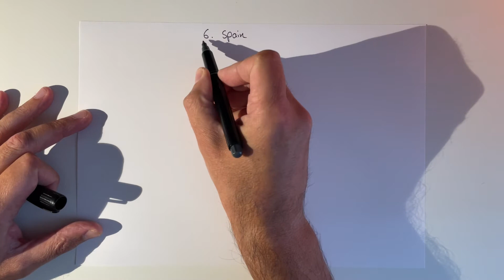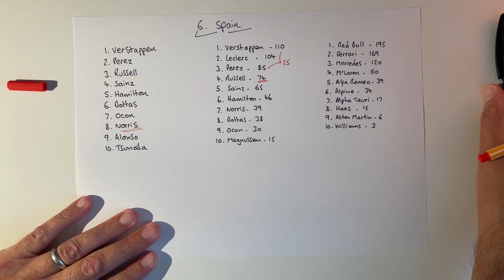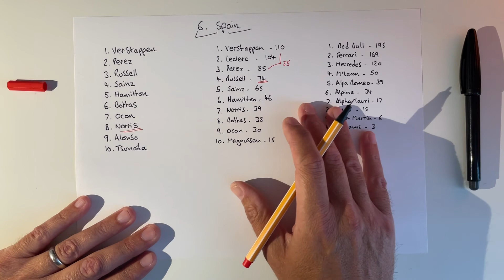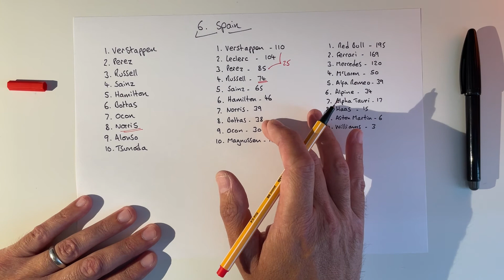ASMR / F1 2022 / Round 6 .. Spain / Writing Review Video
Hello and welcome to this soft spoken ASMR video, looking at the Spanish Formula One Grand Prix, from the Circuit de Barcelona Catalunya. As usual, a very casual glance at the race and Championship positions so far..